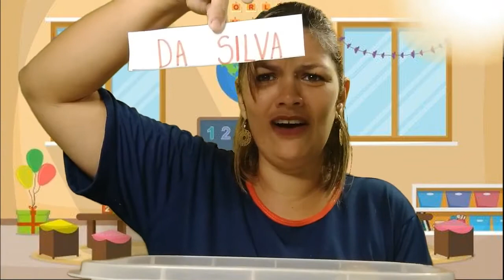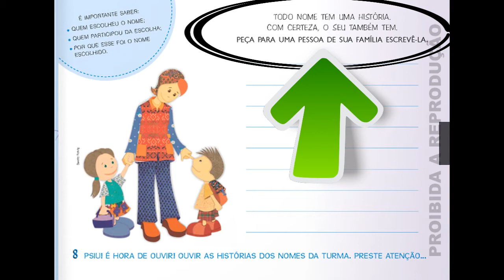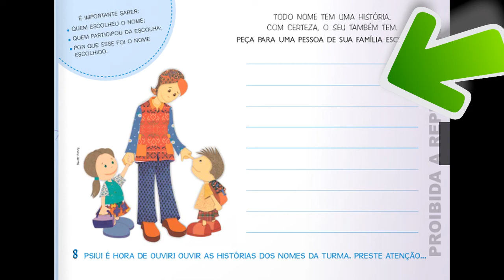Pré II – Vídeo - 09 - Professora Patrícia - Aula 05/03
Olá famílias,
Hoje o nosso desafio envolve uma atividade com o nome completo.
Conheceremos os nossos sobrenomes e faremos um bate papo em família para entender um pouquinho mais sobre a história dele.
Aproveitem o fim de semana, para transformar este momento em um maravilhoso tempo em família.

Divirtam-se!
Mil beijinhos, tia Paty.